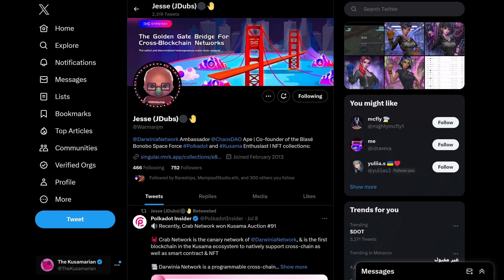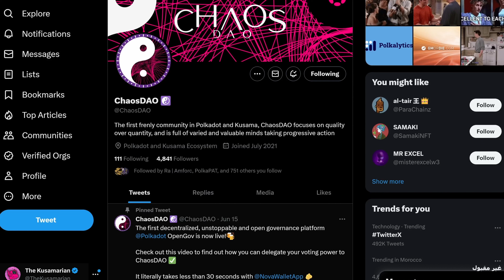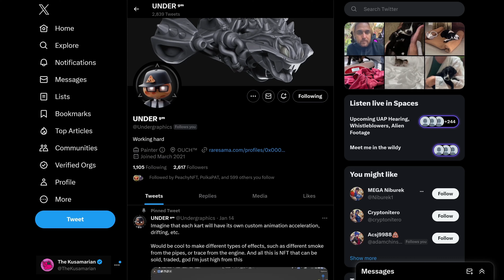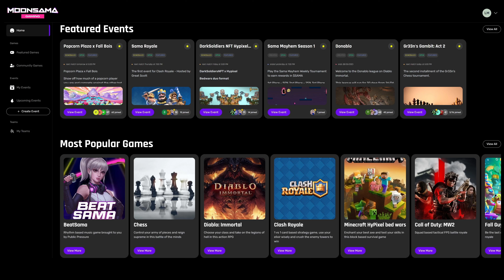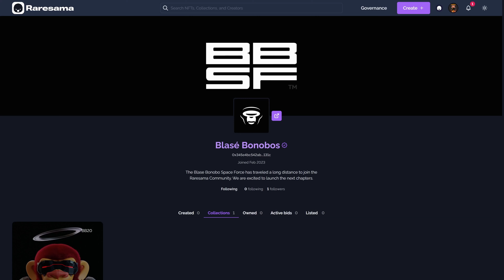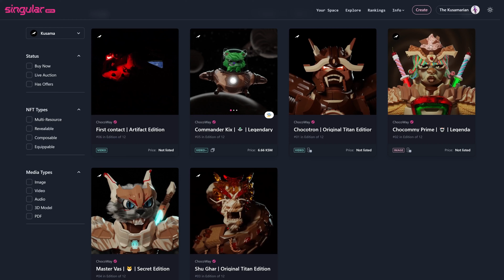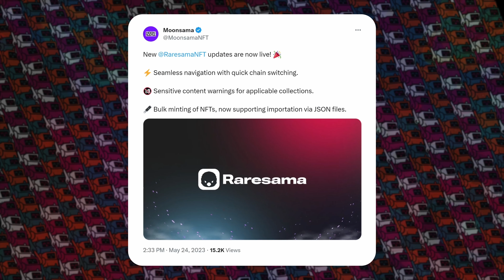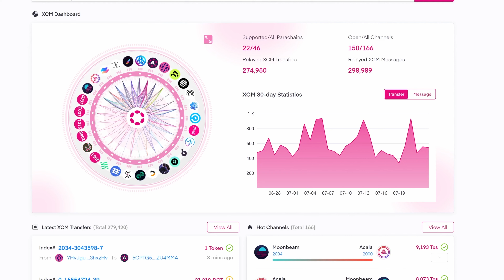What were NFTs like at the beginning of Polkadot? Pnin & JDubs on Blasé Bonobos - The NFT Nomad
🐦 More in the thread 🐦

The candid interview about OG NFTs in something we once called Dotsama.

TIPS
Kusama:
D8WrK1jsFy9zpFwFZStaDTmX32pMZVdwXTm5rt9LsRKBQrz

Chapters:
0:00